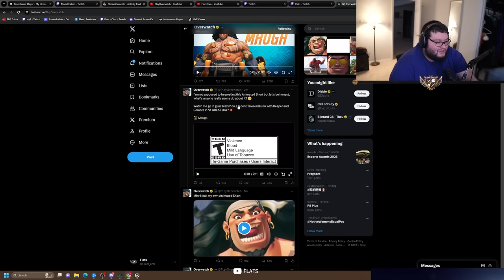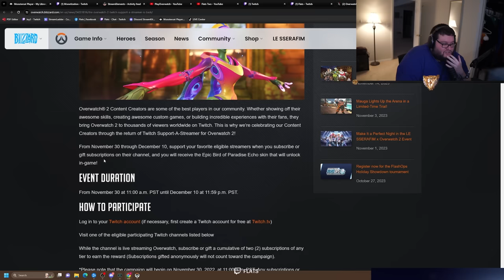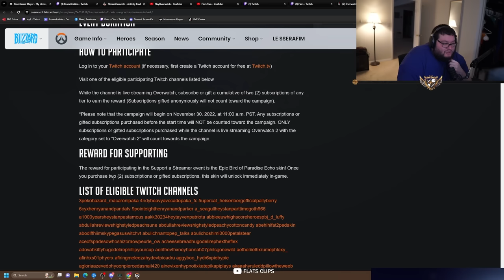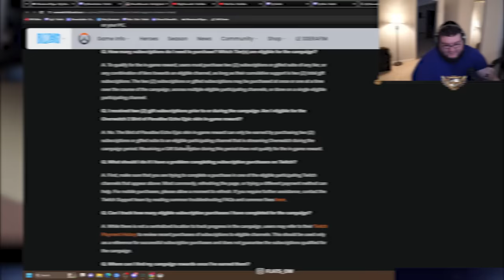NEW Mauga Animated Short And Support-A-Streamer Is BACK!!